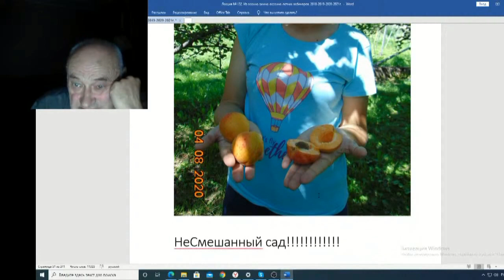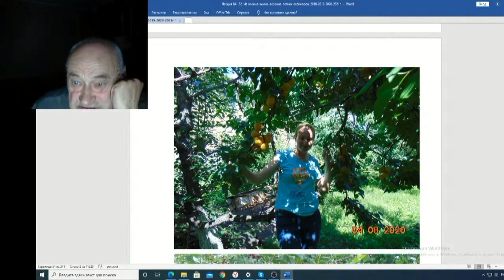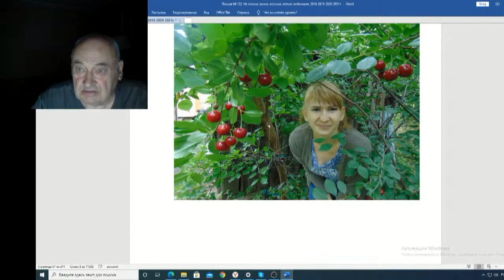Железов Валерий Вебинар 132 ч 13 Аспирантка Савинич